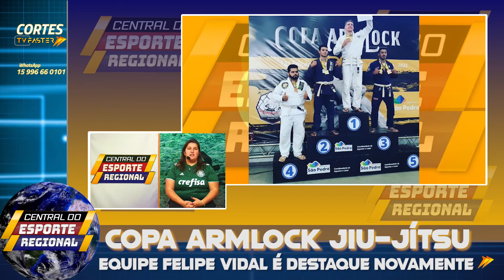Copa Armlock de Jiu-Jítsu - Equipe Felpe Vida é pódio em várias categorias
Vídeo produzido pela TV Faster
Conteúdo regional, esportivo e de entretenimento é aqui!
Regiões de Sorocaba e Piracicaba estão na TV Faster

Assine a FasterNet TV
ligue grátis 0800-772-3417